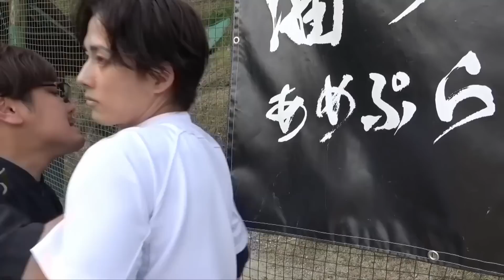【イケメン】後輩のために監督と戦うしょーたのルーティン集【あめんぼぷらす】【切り抜き】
説教中の変顔めっちゃバレる日のモーニングルーティン。【野球部 寮生活】

自分が休みたいから部活停止にする監督のモーニングルーティン。【野球部 寮生活】

【だるい】レギュラーを白紙に戻す日のモーニングルーティン。【野球部 寮生活】

by管理人